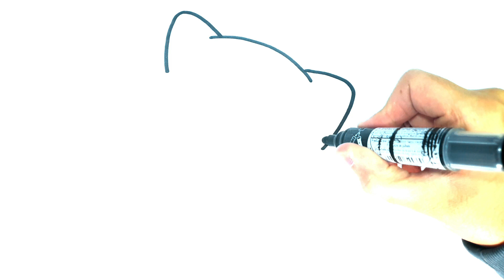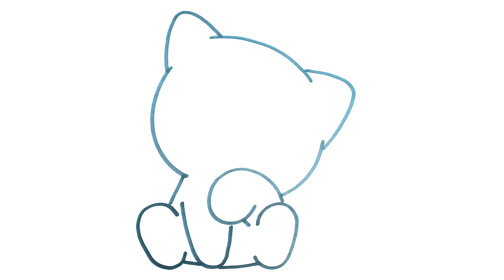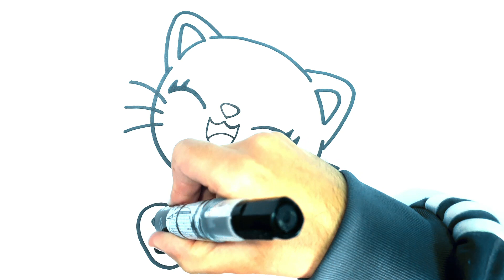HOW TO DRAW A CAT - DRAWING A CUTE CAT EASY - HOW TO DRAW A CAT EASY